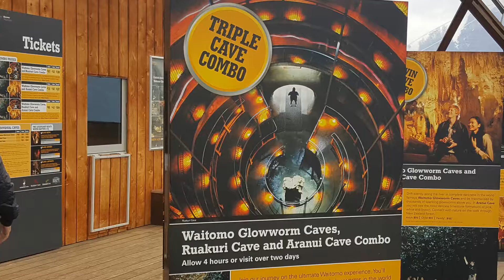Day 2 Recape, Auckland Rotorua